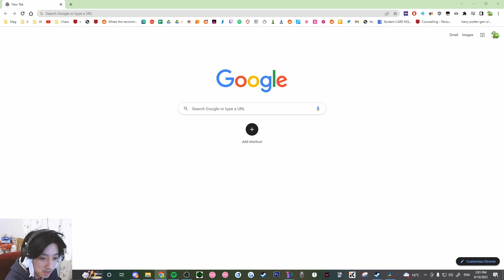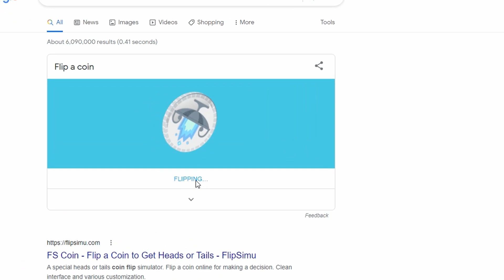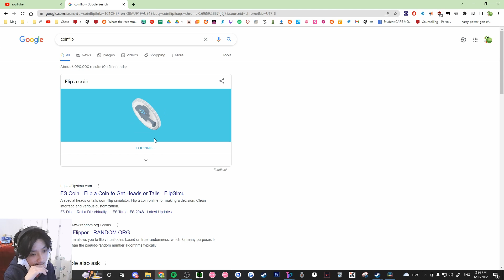[TETR.IO] THE MOST RNG TETRIS VIDEO EVER